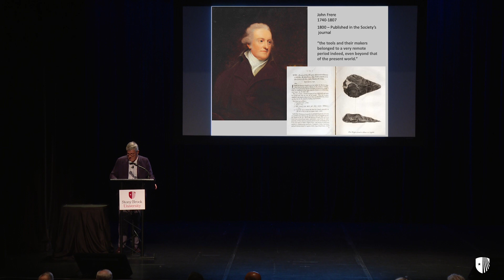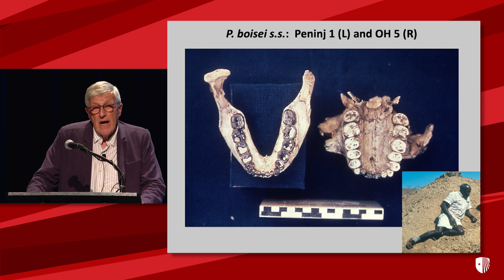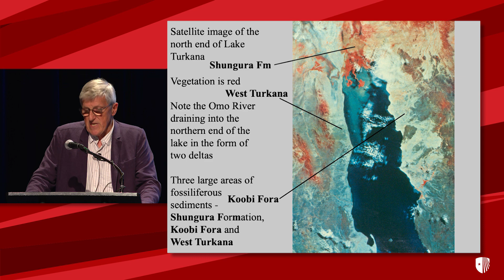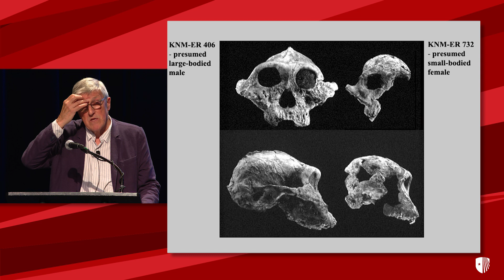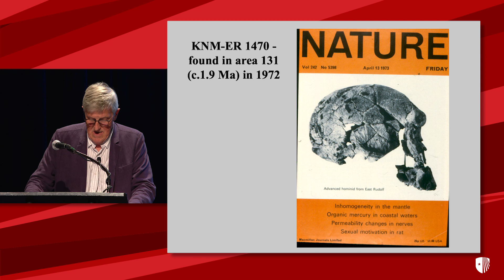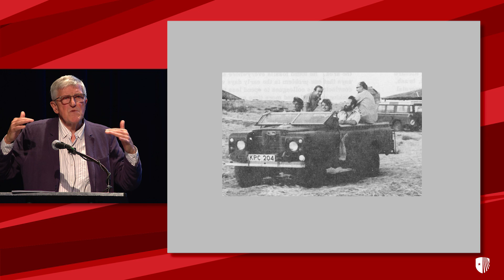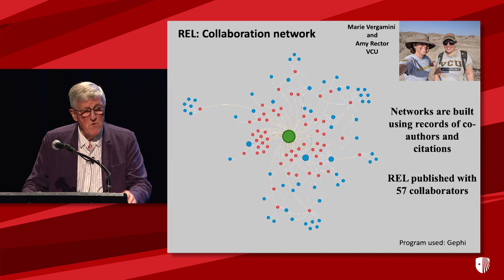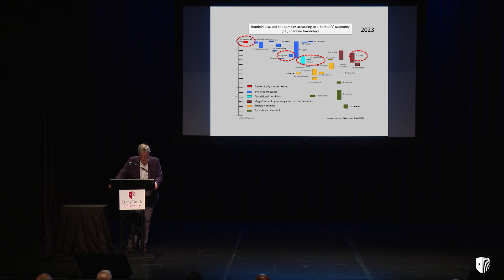Richard Leakey Memorial Conference at Stony Brook University, Bernard Wood Lecture